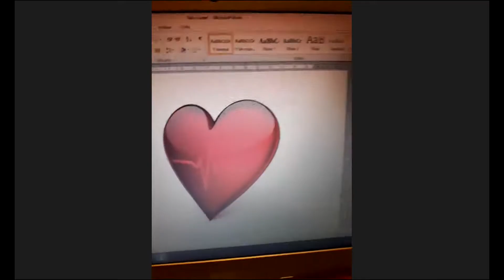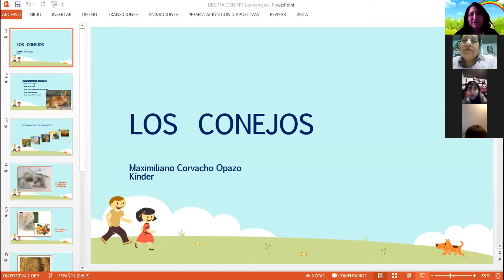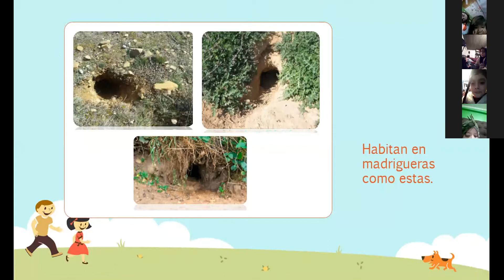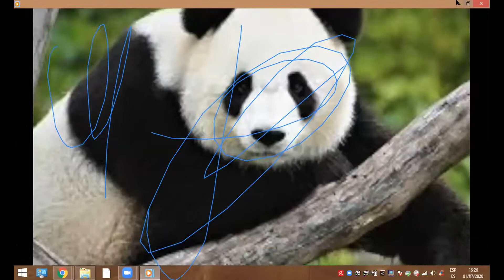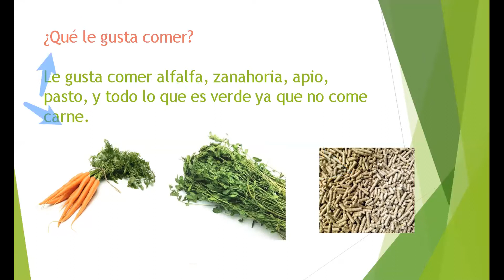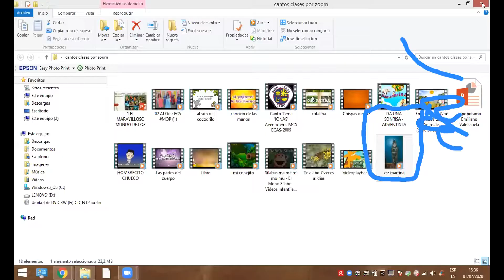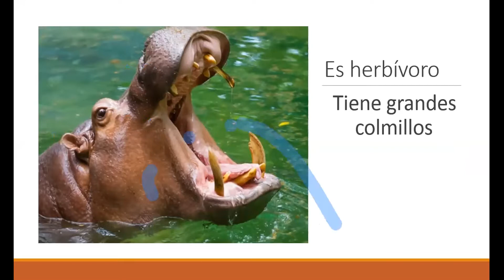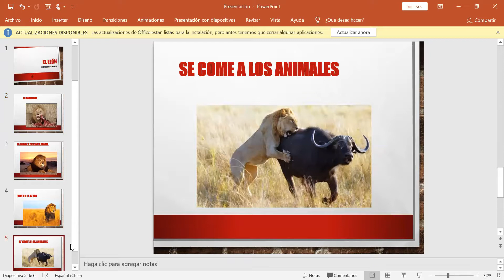Kinder: Clase zoom 1 de julio disertaciones